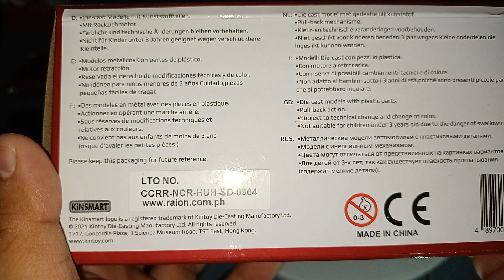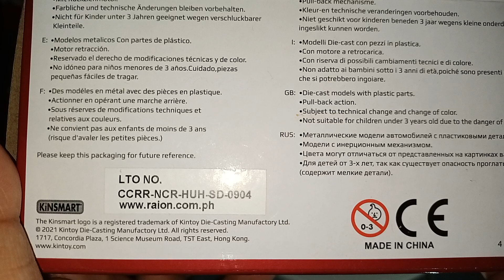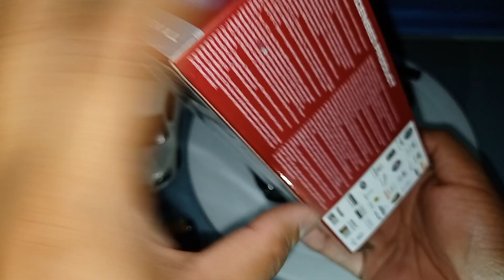Unboxing Kinsmart Subaru Impreza WRC 2007 1:36 scale